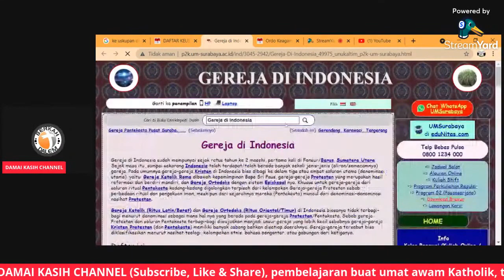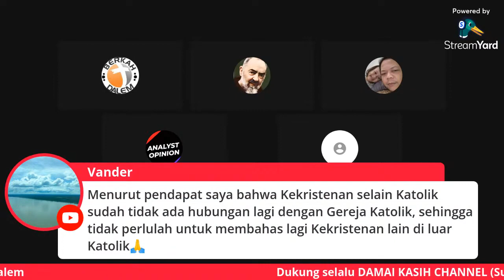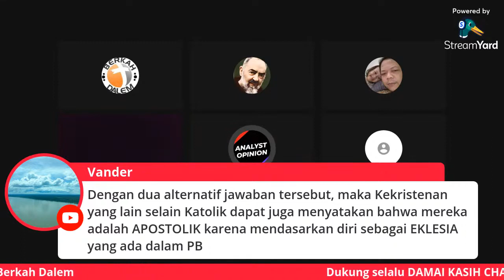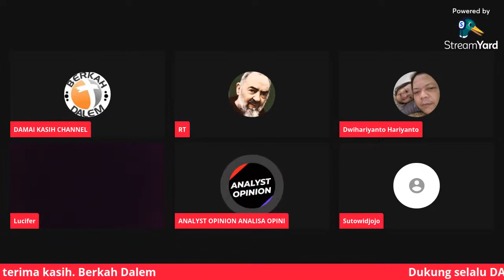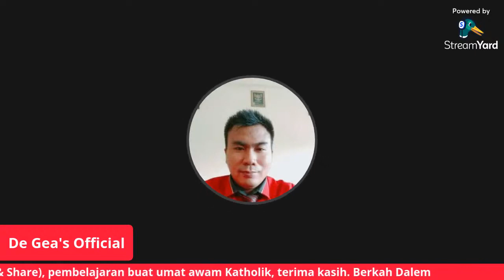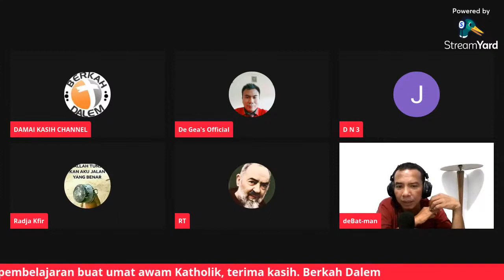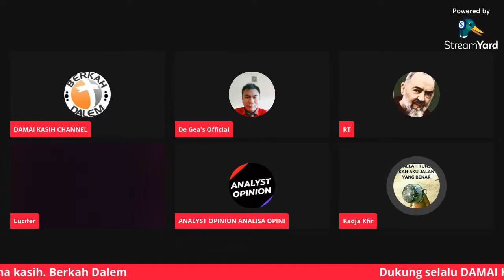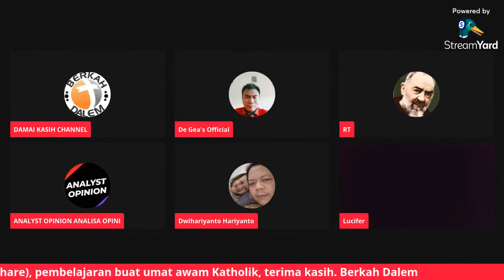Masih Adakah Gereja Perdana yang Didirikan Yesus (Matius 16:13-20, Yohanes 21:15-19, Kis.15:7)?